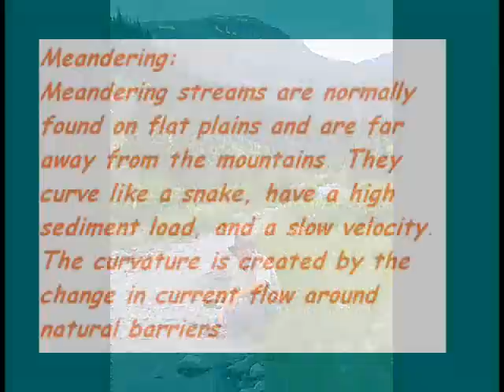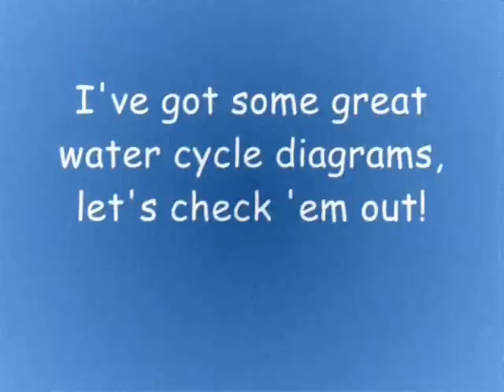Stream Classification and Water Cycle Video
Video of stream classification and the water cycle